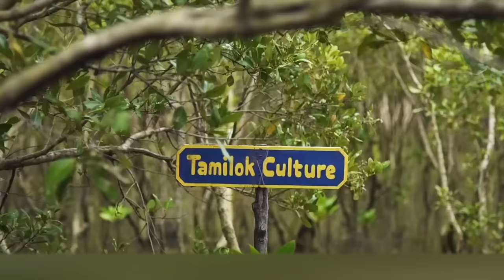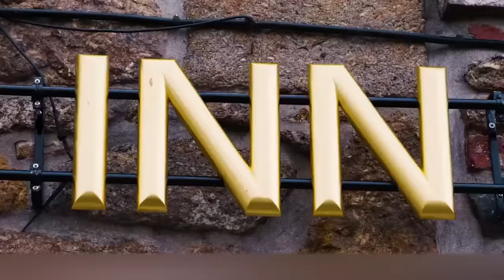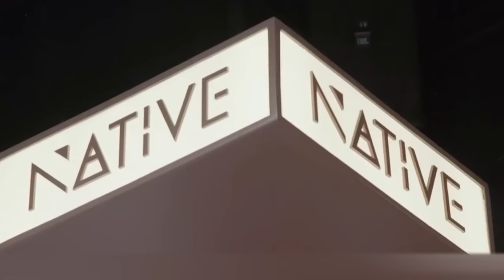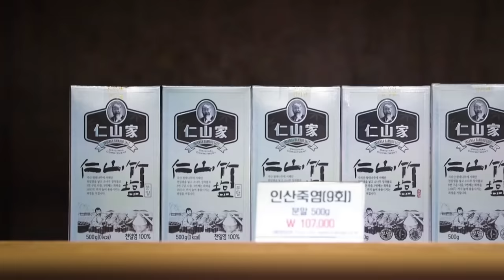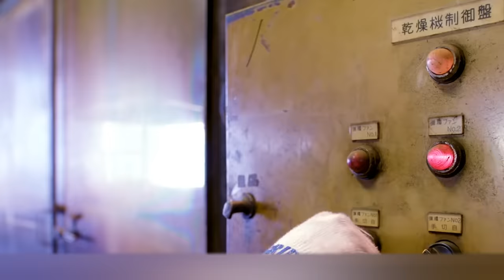It Looked Like a Normal Tree With Worms, but It's Actually Food!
The world is full of dishes that might seem strange to some people. You know, all these fried insects and all that stuff... But if you think about it, any food that is usual for one person might be crazy or just inedible to another person. For today's video, we have found such dishes: unusual, weird and even creepy.